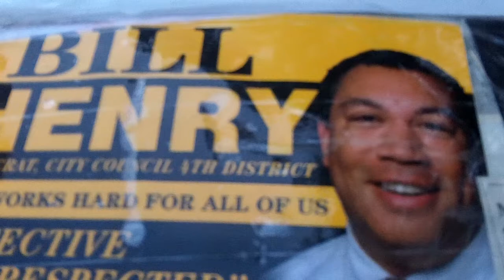Bill Henry Toilet Tour.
I don't Care about NOBODY that don't care about me ..Bill Henry or his Daddy. Do your job or go to jail.Courts wanna see the videos.